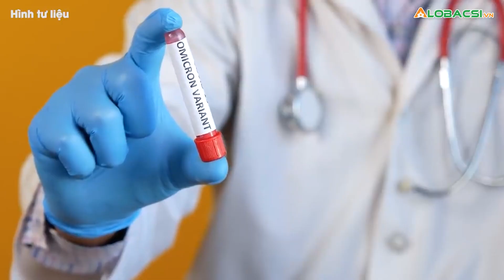Tái nhiễm chủng Omicron gia tăng nguy cơ mắc COVID-19 kéo dài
Trong bối cảnh biến thể BA.5 của chủng Omicron đang lây lan rộng và việc tái nhiễm đang trở nên phổ biến hơn, mọi người không nên đánh giá thấp việc mắc Covid-19 kéo dài, theo CNA.👉 Tin tức COVID-19 mới nhất

MỌI GÓP Ý XIN GỬI VỀ:
Hợp tác nội dung:  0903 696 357